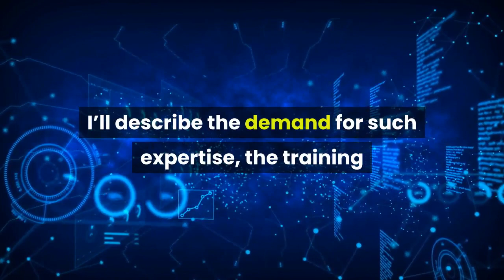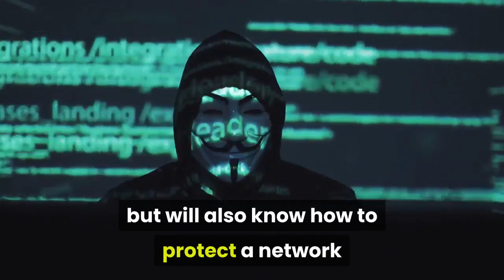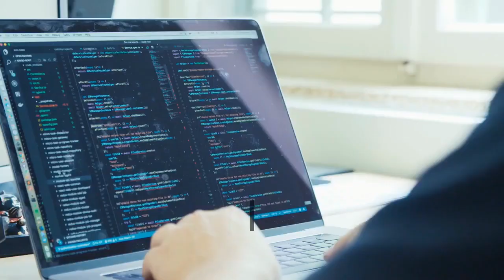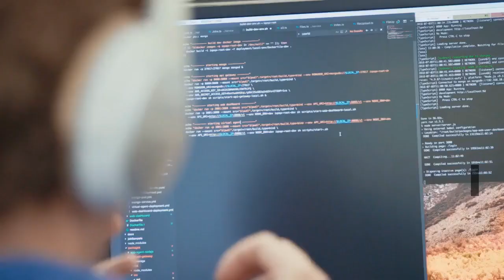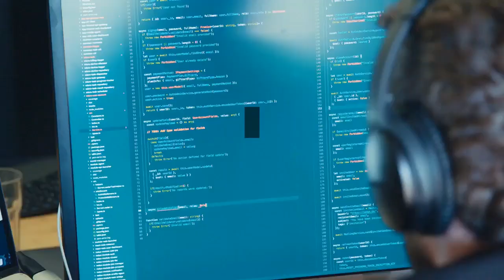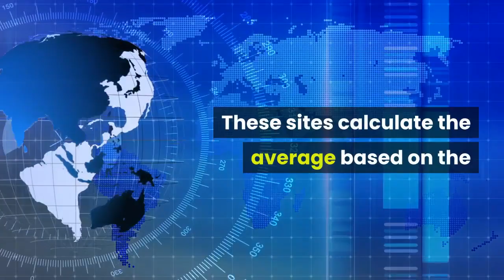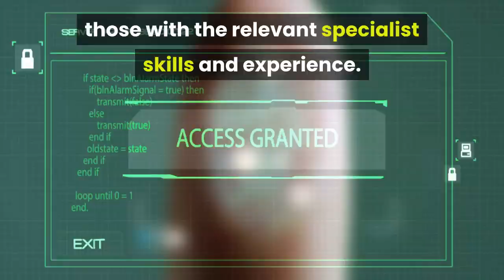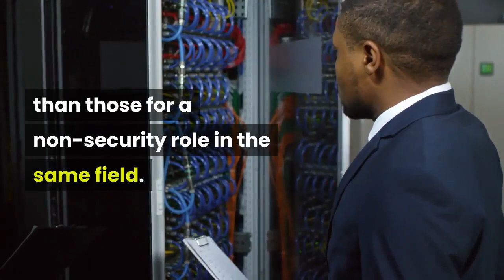How To Become A Cyber Security Expert On A High Salary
In this video I offer some suggestions for anyone considering a career path that leads to the role of Cyber Security Expert.

I’ll describe the demand for such expertise, the training and experience required, and the rewards of such a career.

Let’s start with why cyber security is a hot topic and why there is such a demand for skilled individuals who can protect businesses and assets, and who can investigate and troubleshoot when vulnerabilities are exploited.

The web and the internet have become an essential part of life for billions of people.

In the first 25 years of the Information Age, the internet has evolved from a useful tool for a few geeks to an entire industry in itself and a web that connects the whole globe.

Unfortunately though, there are always those who, for all kinds of reasons, are willing to attack and exploit this medium.

Most internet users will have heard of at least a few of the threats in the following list, but a Cyber Security Expert will have a deep knowledge of them all.

An expert will not only be able to describe them but will also know how to protect a network and its users from any of these threats.

How many are you familiar with?

Botnets, Distributed denial-of-service (DDoS), Hacking & Data Theft, Malware, Pharming, Phishing, Ransomware, Spam, Spoofing, Spyware, Trojan Horses, Viruses, Wi-Fi Eavesdropping, and Worms.

In addition to these threats, there are scams and frauds that steal hundreds of millions from individuals and businesses every year.

Email Scams, Phishing and Smishing Scams, Invoice Scams, Contests and Scams, Online Dating Scams, Social Networking Scams, Scam Directory, and Fraudulent Calls.

Looking at both lists we are reminded that the threats are not just against networks and data storage devices, but also people.

A company’s assets are not just the data it holds, the software it uses, or the infrastructure of its networks, but also its staff.

Consequently, there are many types of threat and they evolve proportionally with the development of the hardware and software.

The cyber security specialists who protect networks from such threats and who know how to recover and restore productivity when a network is breached include; Security Analysts, Security Engineers, Penetration Testers, Ethical Hackers, Security Officers & Managers, Security Software Analysts, Security Architects, and Cyber Crime Investigators.

A Cyber Security Expert will be a person who has spent years in one or more of these positions developing profound experience in the range of threats and how to mitigate them.

They will not only be technical experts but also strong communicators who can explain the risks to business in non-technical terms to company directors and financial officers.

These senior managers will be in charge of releasing budgets for additional security measures and the hiring of additional security staff, or approving the outsourcing to specialist security firms.